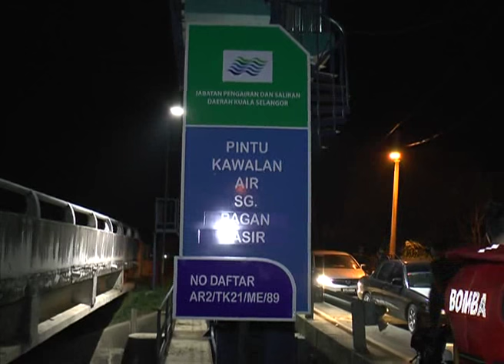3 Drown In Bid To Escape Raid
In Kuala Selangor, three men believed to be drug addicts drowned after jumping into Sungai Tengi, in a bid to escape arrest by police last night.

Tanjung Karang Fire and Rescue Department personnel retrieved the first body at about 11.22pm at Kampung Bagan Cina.

The second body was found at nearly 3 this morning, about 200 metres from the spot where they had jumped, while the remains of the last victim were recovered later at 4.13am, some 100 metres from the scene.

The three bodies were then brought to Tanjung Karang Hospital for post mortem.